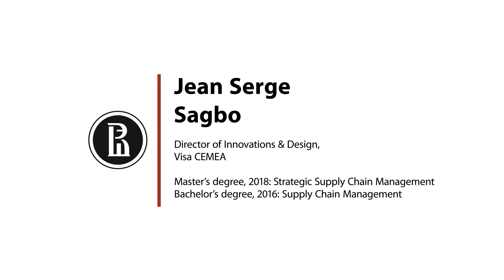Jean Serge Sagbo, Director of Innovations & Design, Visa CEMEA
Master's degree, 2018: Strategic Supply Chain Management
Bachelor's degree, 2016: Supply Chain Management